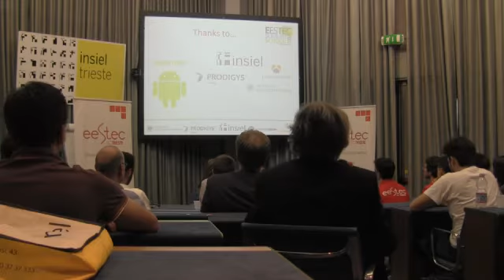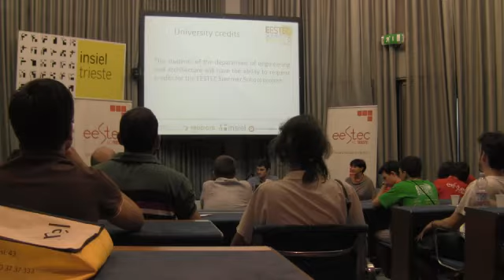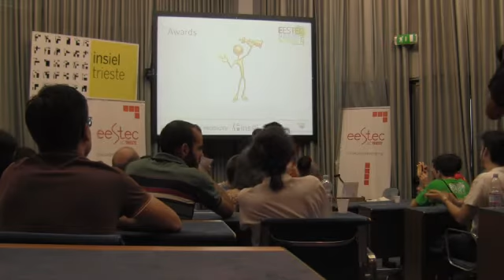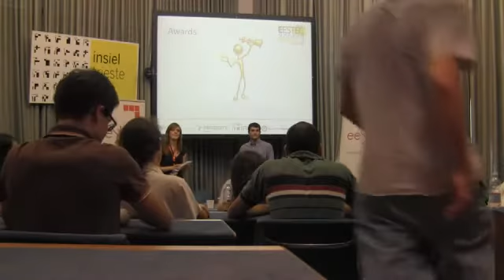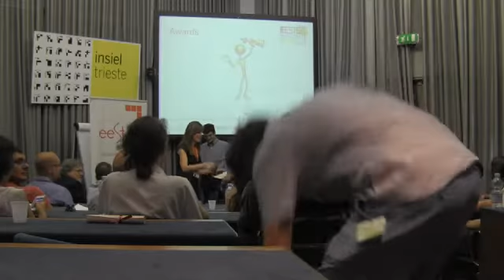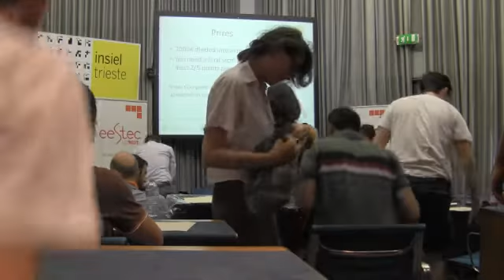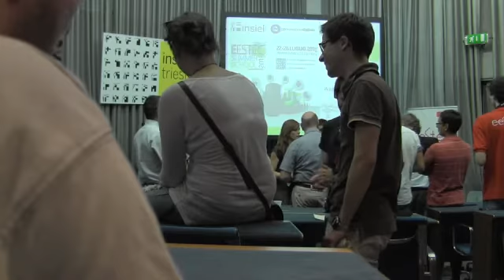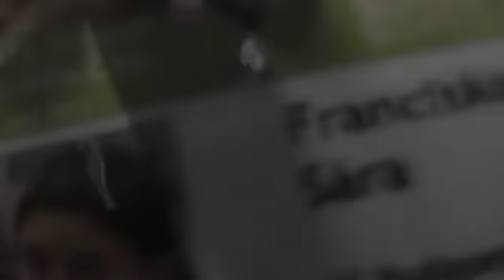EESTEC Summer School 2013: 26th July - Closing Ceremony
EESTEC Summer School 2013 - Smart Mobile City.
An entire week dedicated to Mobile Development and Mobile Graphic Design with lectures by top expertise speakers, working sessions, and much more activities...